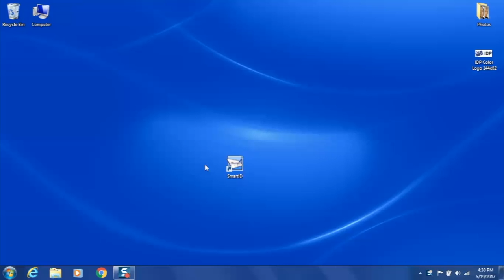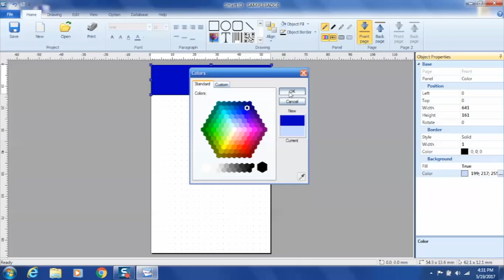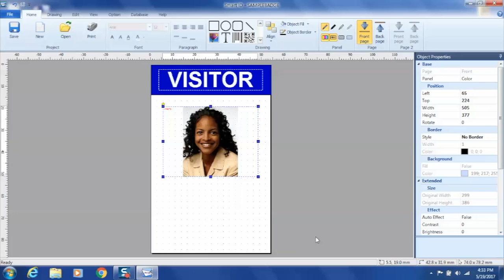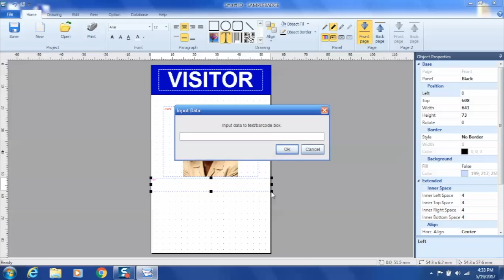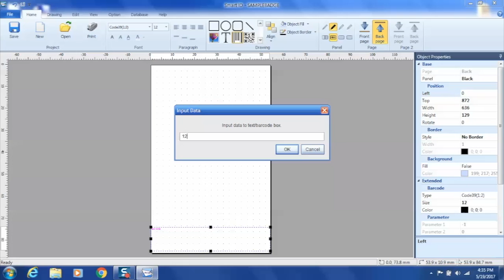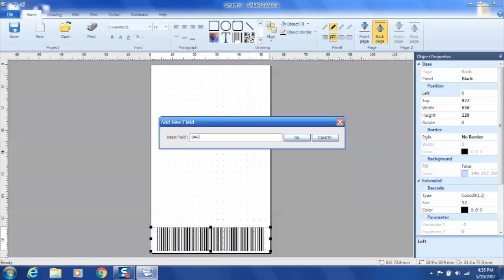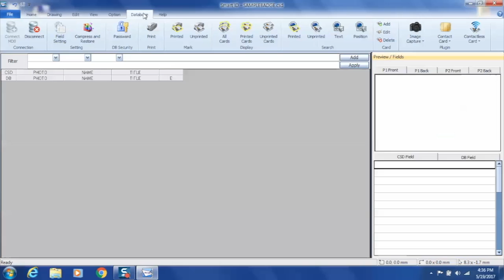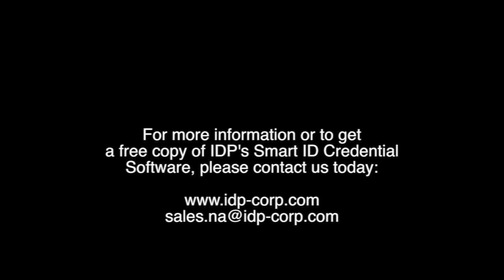IDP Smart ID Credential Software for SMART ID Printers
IDP Smart ID Software is the full featured credential software included with your SMART Photo ID Printer.